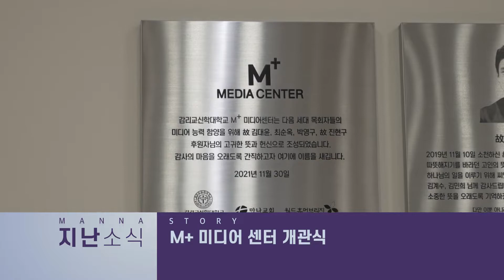2021.12.04 만나스토리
만나교회 뉴스

CCL#621768
CSPL#854114